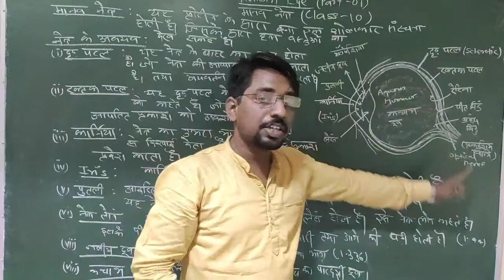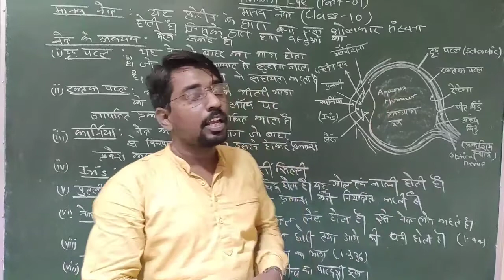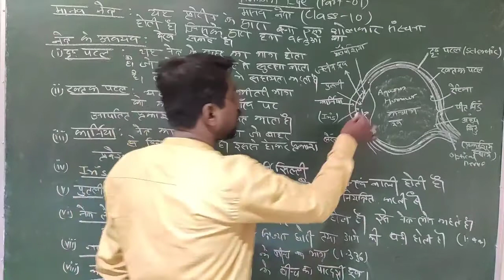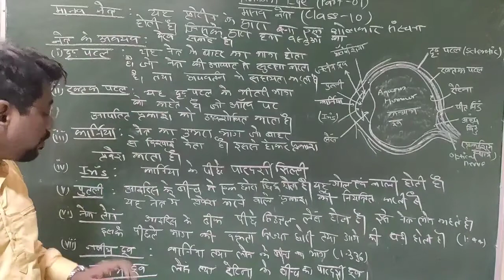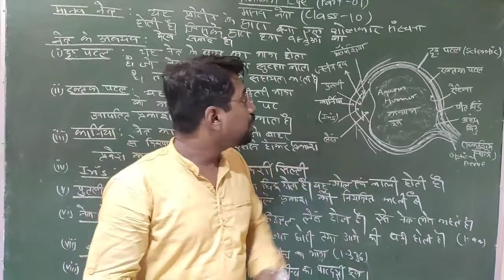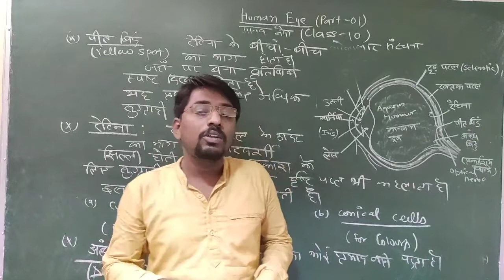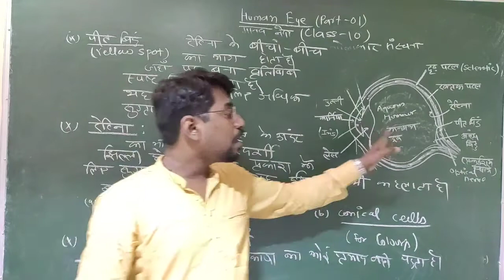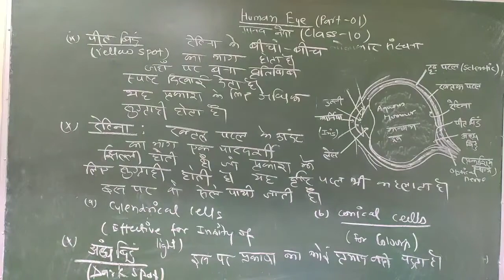मानव नेत्र कक्षा 10 | भाग - 1 | हिंदी माध्यम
मानव नेत्र एवं इनके अवयव की व्याख्या